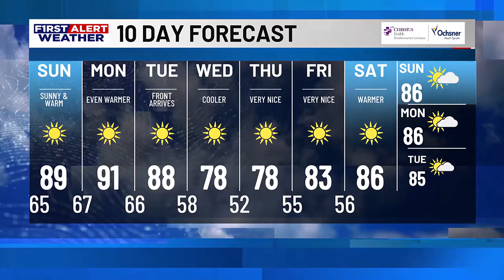KPLC 7News Nightcast 10 - 10:30 p.m. - KPLC First Alert Forecast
Warm weather ahead Sunday before a stronger taste of fall mid week.